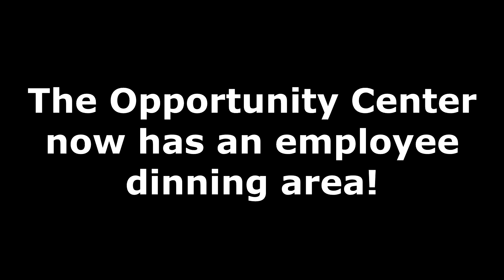Goodwill SWFL's Thanksgiving Feast 2020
Goodwill employees got served a beautiful Thanksgiving Feast today in their brand new Dinning Hall at the Opportunity Center.